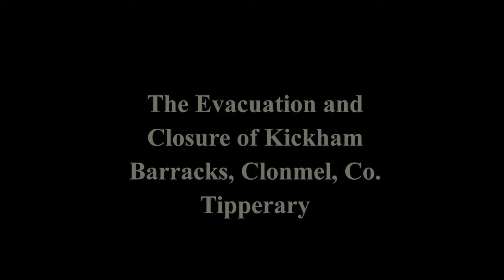Kickham Barracks 26 March 2012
The Evacuation and Closure of Kickham Barracks, Clonmel
26 March 2012.